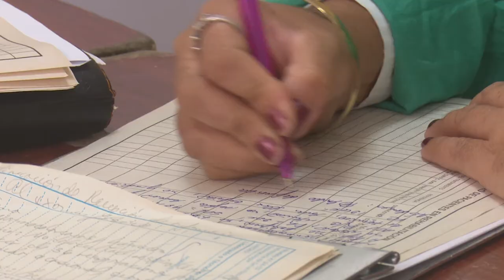Afectan enfermedades respiratorias a población pediátrica de Granma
Pese a que en la provincia de Granma existe una marcada disminución de casos confirmados con COVID-19, en este momento se incrementan otras infecciones respiratorias que afectan fundamentalmente a la edad pediátrica. En el Hospital Hermanos Cordovés, de Manzanillo, se atienden cada día cerca de medio centenar de infantes con patologías de esta etiología médica.